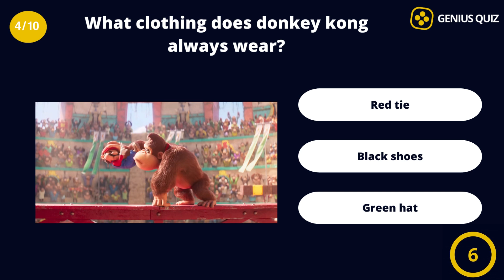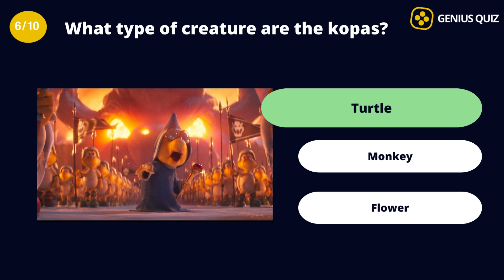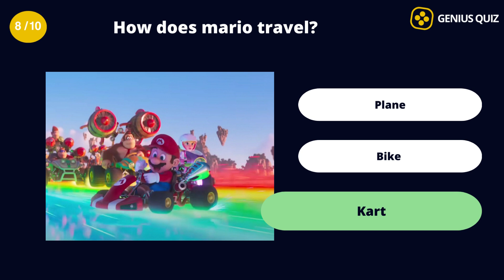10 questions about Super Mario Bros the Movie🍄🧐 | Quiz Mario FILM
Test your knowledge of the Super Mario Bros movie with this ultimate Mario Bros quiz! Have you seen the Super Mario Bros movie or are you a Nintendo fan?

Prove you're the biggest Mario Bros fan by answering 10 questions about the Super Mario Bros movie. Challenge your friends to see who knows the movie best! Find out who can answer the Mario Bros movie questions correctly and become the Super Mario Bros movie quiz champion! 🍄🤔🧠🧐